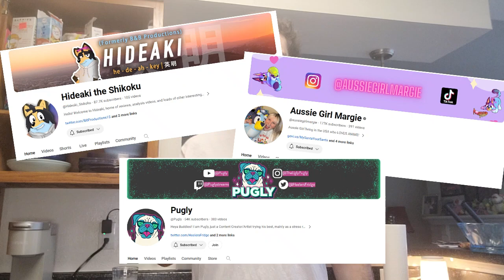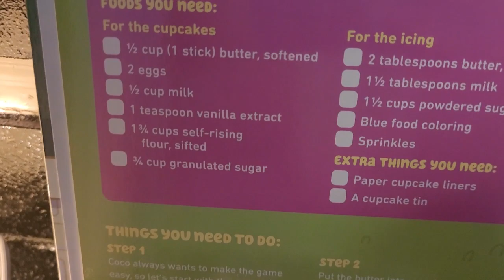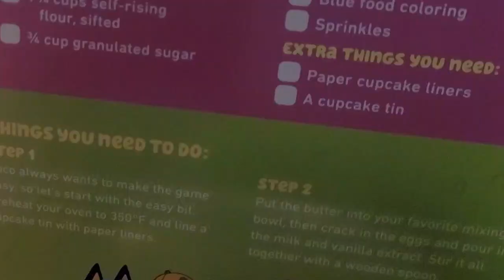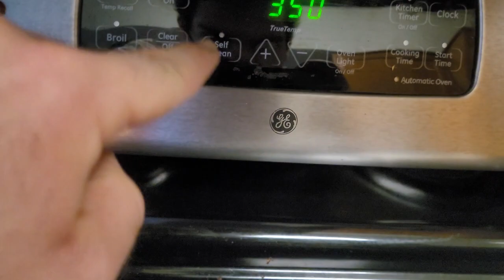Making cupcakes from Bluey (Shadowland Cupcakes)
2 Bluey videos in a row? Don't worry, this is just for fun. As I follow a recipe from the Bluey cookbook. Being the Bluey Shadowland Cupcakes!

Images and clips are properties of Ludo Studios.